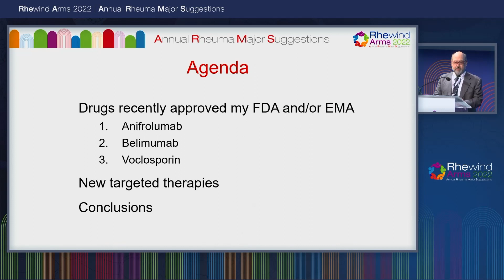Lupus Eritematoso Sistemico i nuovi farmaci in arrivo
Nuove terapie sono a disposizione nel prossimo futuro per la terapia del Lupus Eritematoso Sistemico. Parliamo in particolare di anifrolumab, che blocca l’interferon-alfa, e la voclosporina, un derivato della ciclosporina più potente e più stabile; belimumab, già approvato per il lupus, è ora autorizzato anche per la nefrite lupica. Obinutuzumab, oltre alle indicazioni oncologiche è in fase di studio anche per il lupus. L’utilizzo delle cellule Car-T è infine l’ultima frontiera in fase di studio. Il Prof. Andrea Doria, Professore Ordinario di reumatologia, Università degli Studi di Brescia, ne parla ai microfoni di Pharmastar nel corso di RheWind 2022.